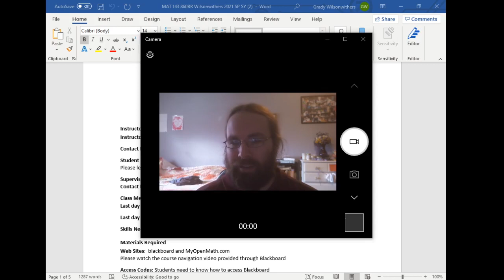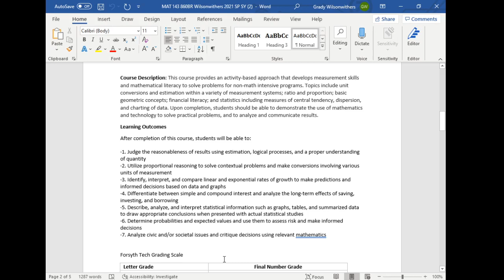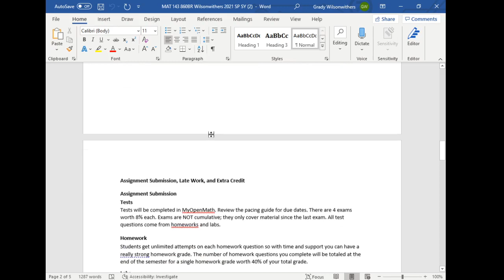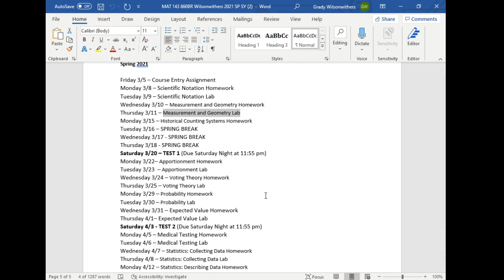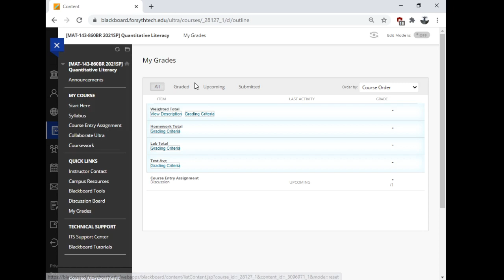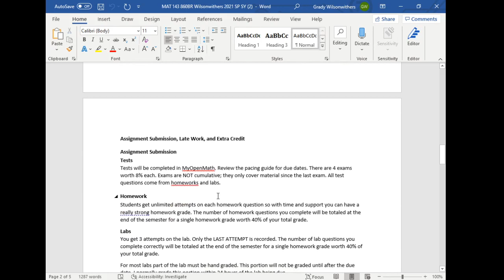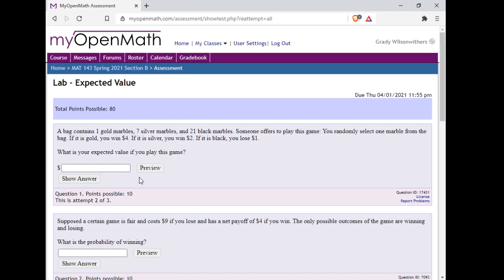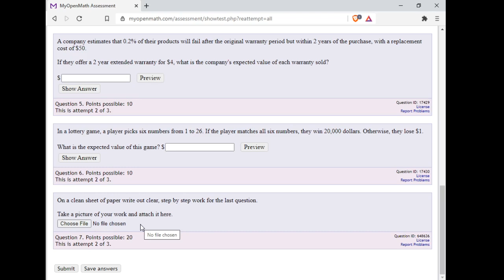Welcome Video MAT 143 Spring 2021